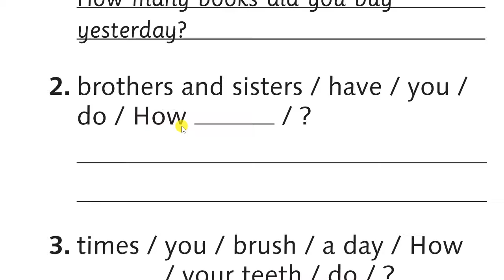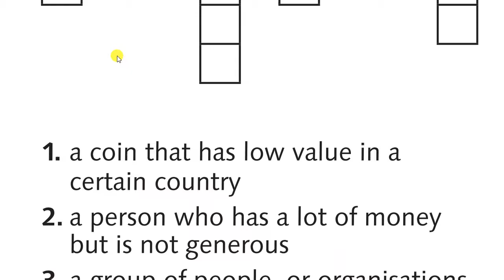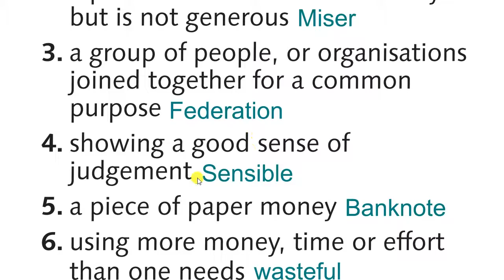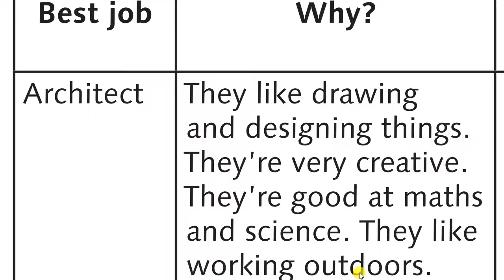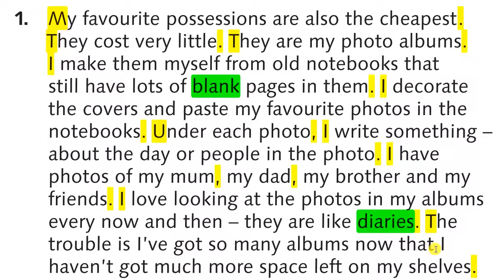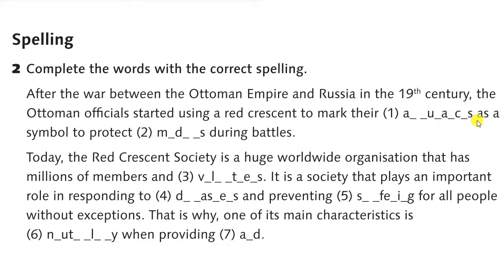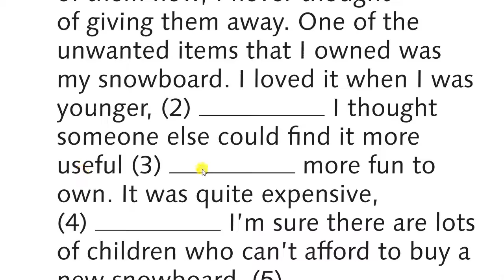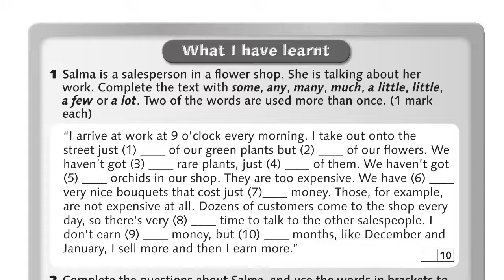انجليزي/تاسع/الوحدة الخامسة/كتاب الأنشطة/الصفحات 41-42-43-44/Money doesn't bring happiness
شرح دروس اللغة الانجليزية للمنهاج المدرسي الأردني
الصف التاسع الوحدة الخامسة كتاب الأنشطة الصفحات 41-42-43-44 من درس Money doesn't bring happiness